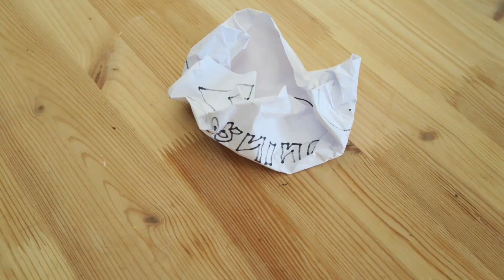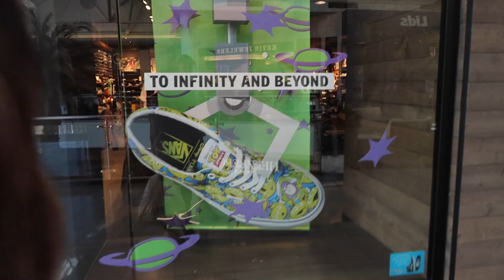SHE IS FINALLY HOME!! | Slyfox Family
Things got wild and crazy at the park, Andrew and Hannah day dreamed about getting a puppy english bull dog and ended the night with family and friends for a final birthday dinner celebration!

Slyfox Family
30141 Antelope Road Suite D #703